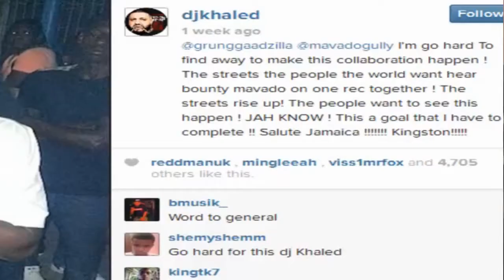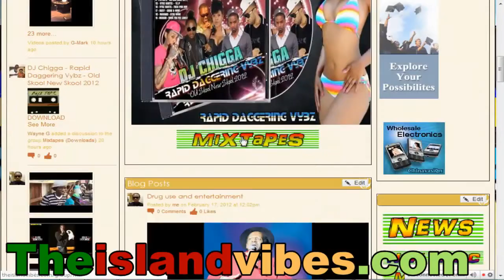Macka Diamond Nipple Get Sucked, I Octane To Close Sumfest, Aidonia Wears Skirt Ninja Man,